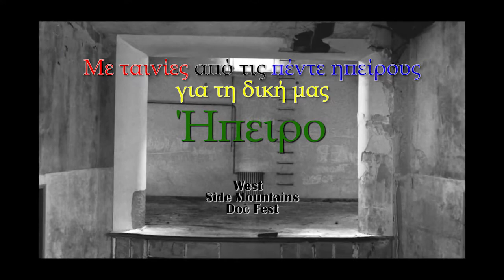WSM DOC FEST TRAILER LAST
Τελικό τρέιλερ του West Side Mountains Doc Fest